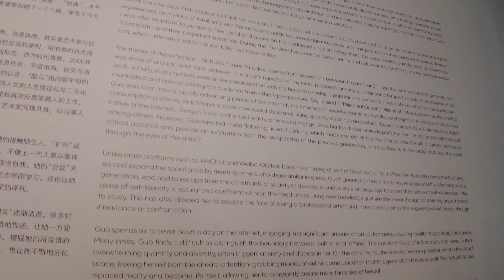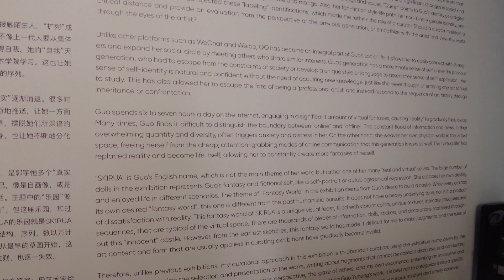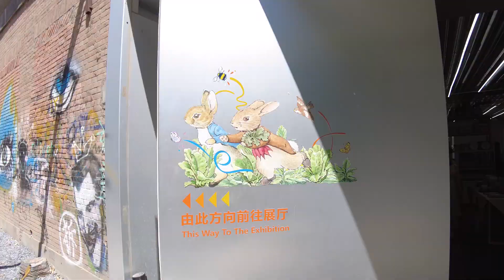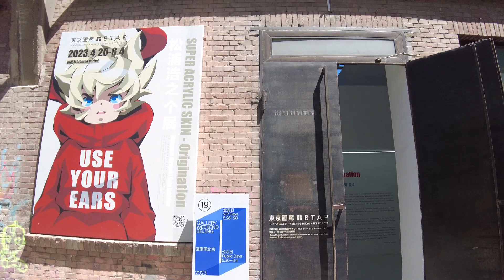BEIJING Art Galleries Contemporary Art Exhibitions - Tang Contemporary Art, Tokyo Gallery Beijing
Galleries and Artists in this episode:
00:00 Tang Contemporary Art (Beijing Headquarter) 当代唐人艺术中心 （首都机场自贸区总部）: Guo Yuheng 郭宇恒

06:52 Tokyo Gallery + Beijing Tokyo Art Projects BTAP 东京画廊: Matsuura Hiroyuki